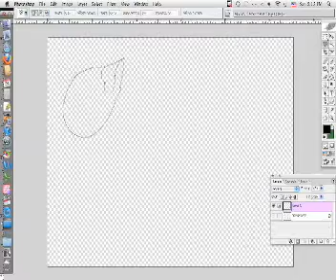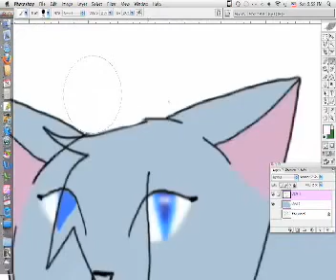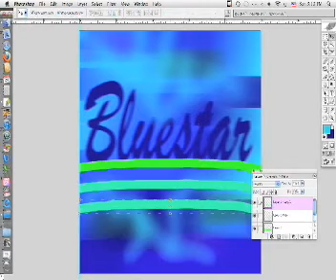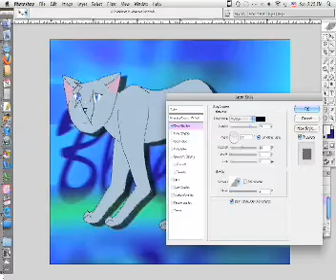Bluestar Speedpaint(FAIL)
credits:
song: Stand in the rain by Superchic(k)
character: Erin Hunter
drawing: kabkhloe
actual time: 1 hour, 20 min. 44 sec.m very exact. :P